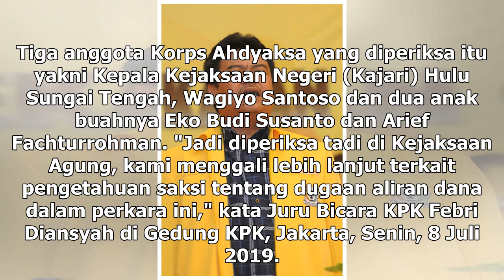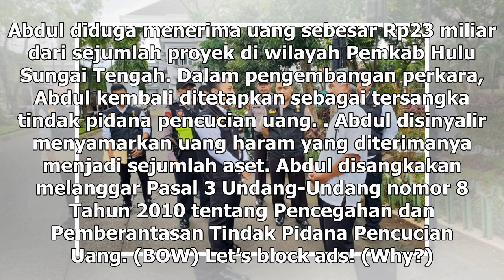Suara Media | KPK Usut Keterlibatan Jaksa di Kasus Abdul Latif